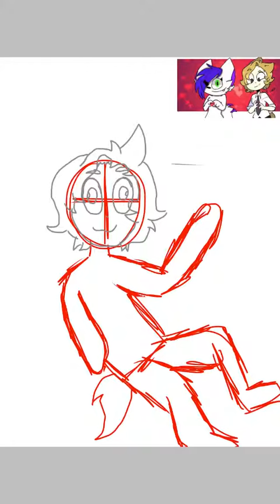My lord plz notice meeeeeeeeee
This is anoncat 74 you should check out him he’s rlly awesome

And if he’s watching this aaaaaaaaaaaaaaaaaaaa u watch mu vid ☺️☺️☺️☺️☺️☺️☺️☺️

Song: don’t stop ( colour on the walls )